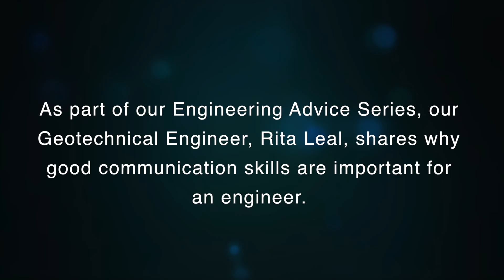How important are good communication skills for an engineer?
As part of our Engineering Advice Series, our Geotechnical Engineer, Rita Leal, shares why good communication skills are important for an engineer.